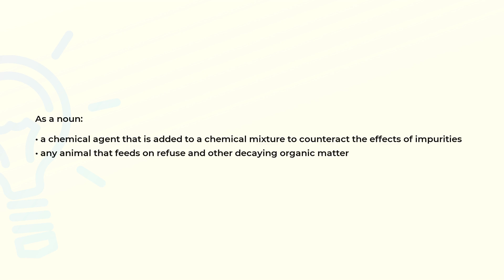What is the meaning of the word SCAVENGER?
Definition and spelling of the word SCAVENGER.

(00:00) Intro
(00:08) As a noun
(00:24) Spelling

As a noun (00:08):
• a chemical agent that is added to a chemical mixture to counteract the effects of impurities
• any animal that feeds on refuse and other decaying organic matter